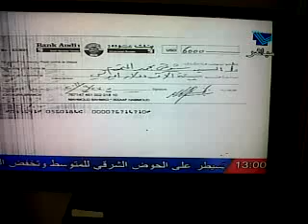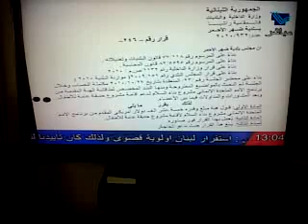shawki meeting on lebanon tv